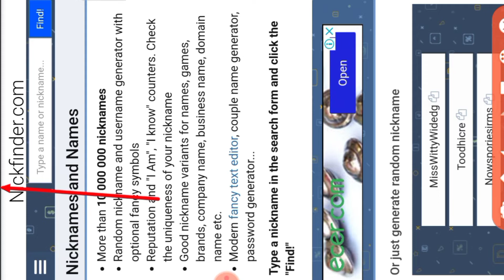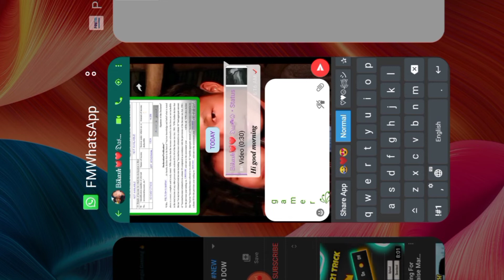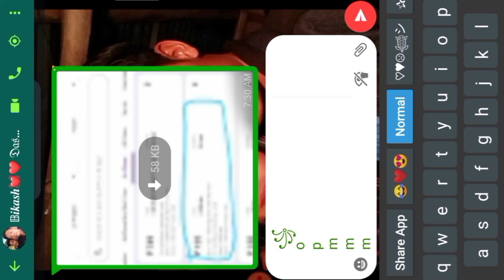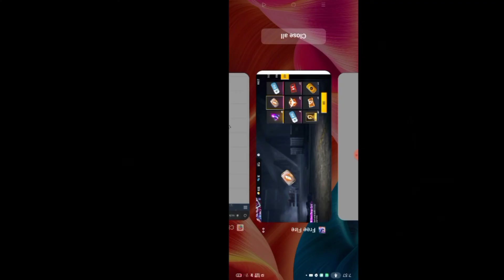Free fire nickname free name change""